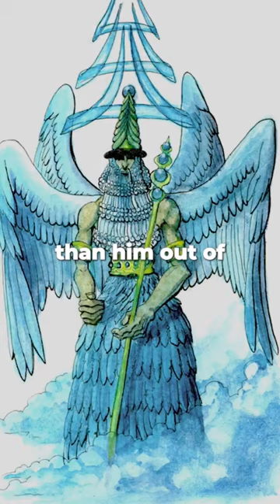Enlil - King Of The Gods | Sumerian Mythology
Enlil the King of the gods in the mesopotamian pantheon.